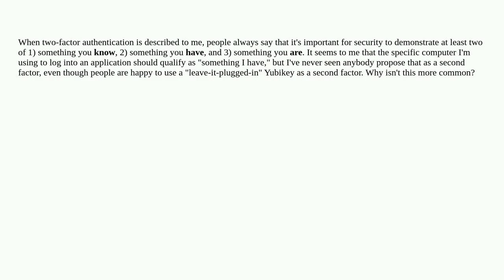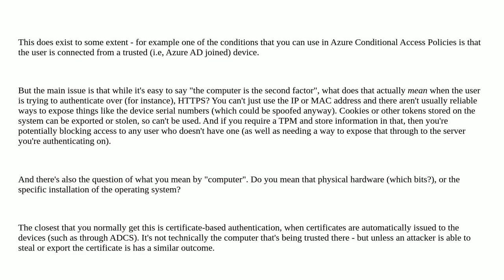Security: In 2FA, why can't the second factor be the computer?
In 2FA, why can't the second factor be the computer?

A special thanks goes out to the community

  multi-factor